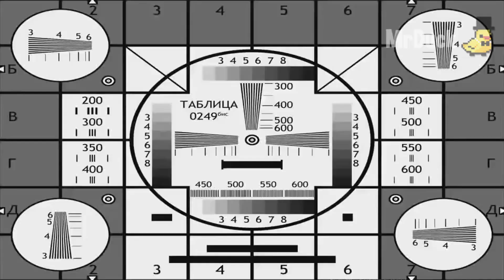What ARMOR inside this ARMOR ORE in Minecraft ? I found SECRET ARMOR ORE !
Hello! in this video you will see: What ARMOR inside this ARMOR ORE in Minecraft ? I found SECRET ARMOR ORE ! Video compilation in Minecraft !